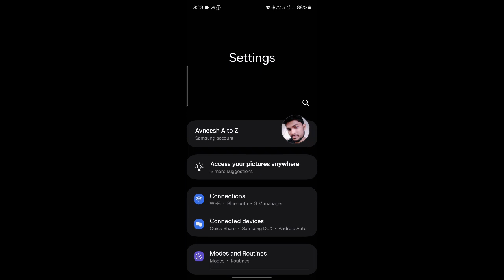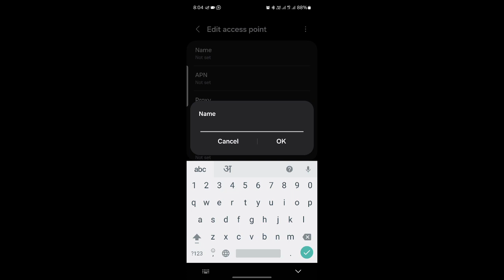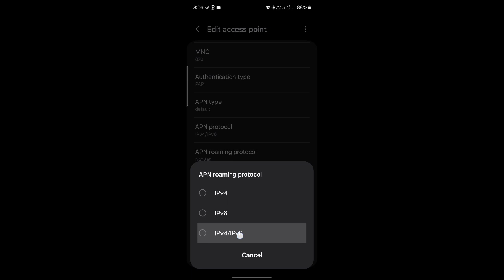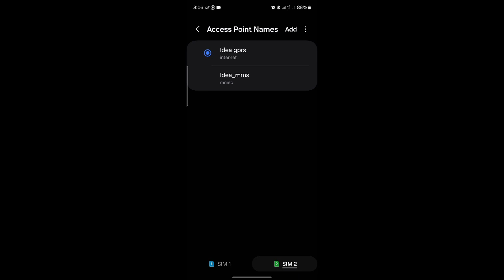jio New Apn setting 2024 , Jio 5G New Apn settings 2024 , jio internet speed fast Apn settings 2024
Hii Dosto

     Coment 🤳✍️✍️🙏🙏🙏

                  Jaru krna 😘😋

(2).   INSTAGRAM
Instagram.com/avneesh_mathur0

(3).   FACEBOOK

(4).  Telegram

(5).  Twitter

# tags All